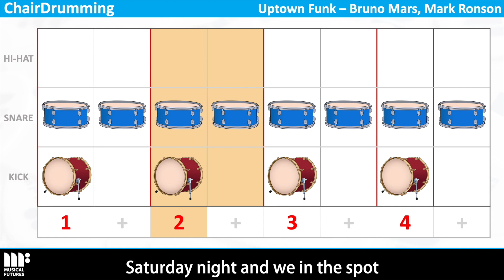ChairDrumming | Uptown Funk - Bruno Mars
This sample resource is part of the ChairDrumming series which teaches you how play the drums using a chair! Turn your classroom chairs into drum kits and start with some basic rhythms before building up to playing along to rhythm-lead anthems.